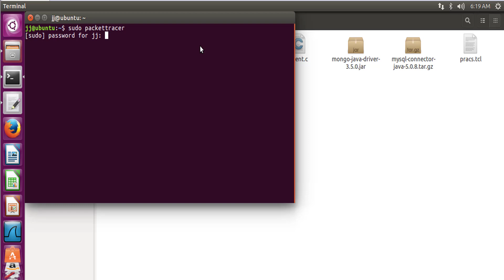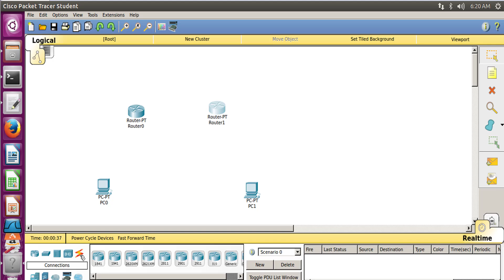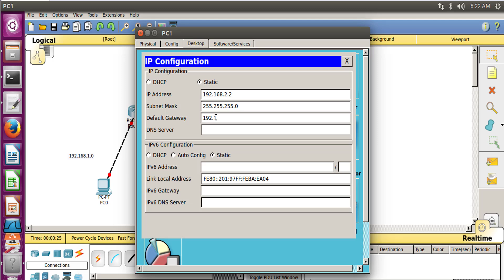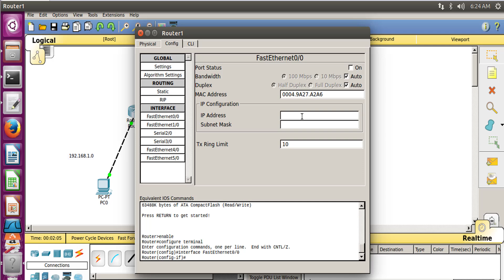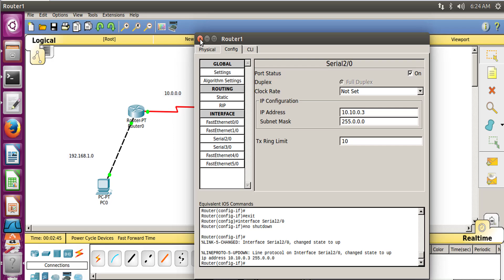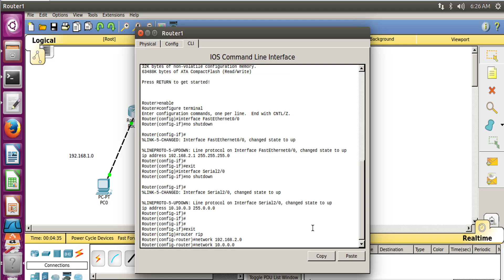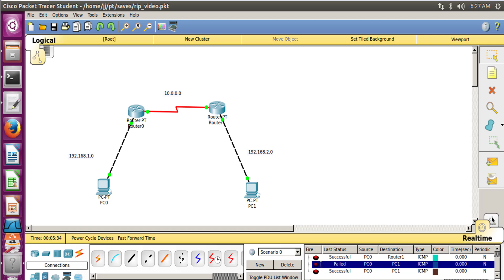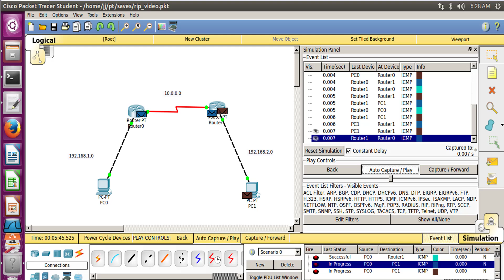RIP(Routing Information Protocol) - Configuration in Cisco Packet Tracer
Routing Information Protocol.

In this tutorial, we will learn how to configure and test Routing Information and Protocol in Cisco Packet Tracer.

Routing Information Protocol is an interior network protocol.

Happy Learning!!